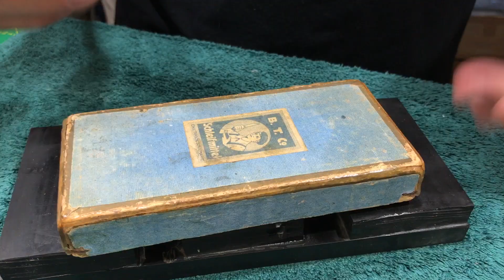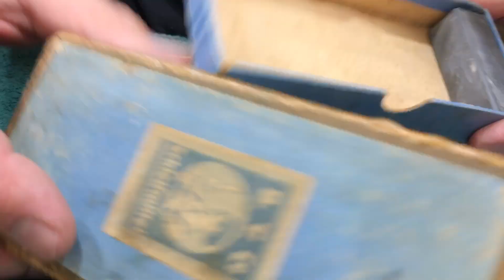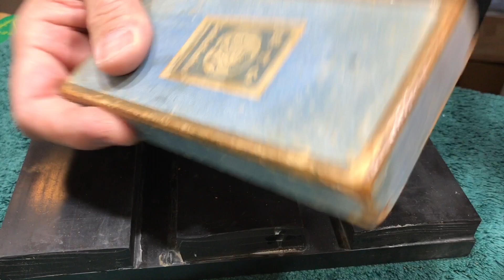Straight Razor Honing Vlog #3 - July 2018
Sum, Sum, Summertime Honing, Stone and Brush Chatter!